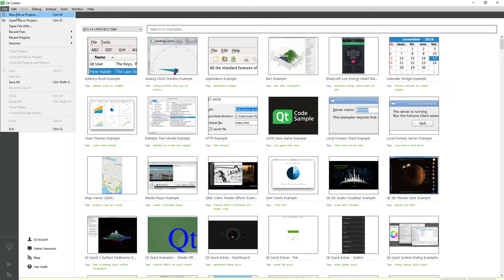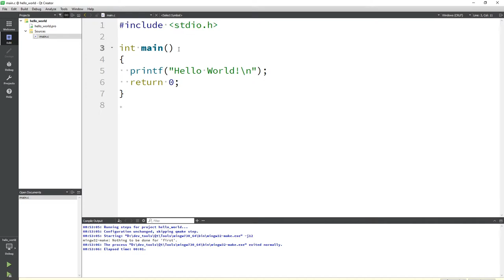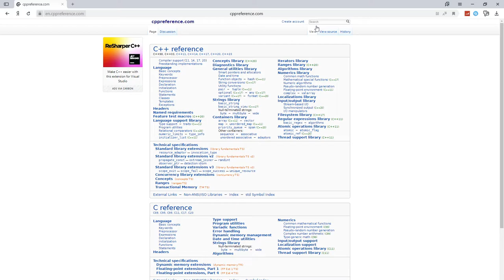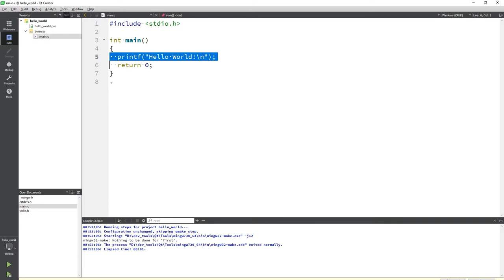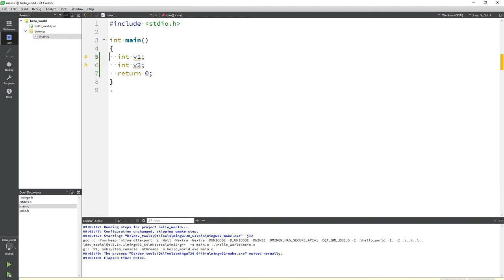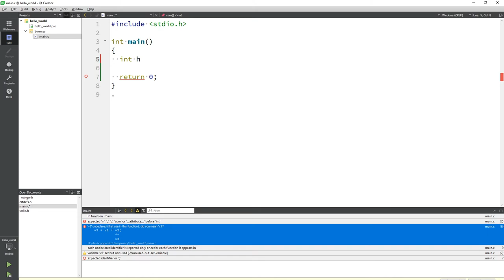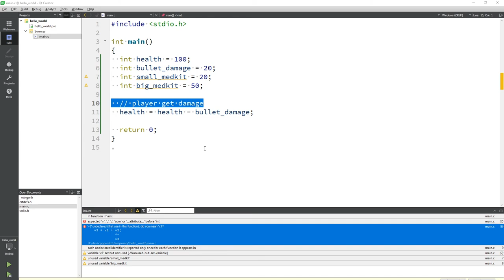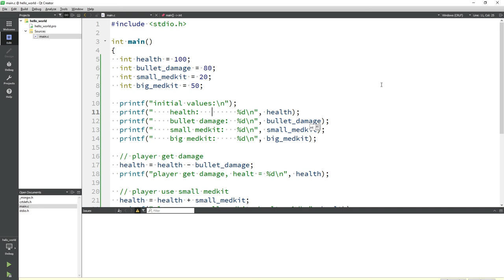Язык программирования Си - #3. Начало, первая программа.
WebMoney
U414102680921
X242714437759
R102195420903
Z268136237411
Большое спасибо за помощь.